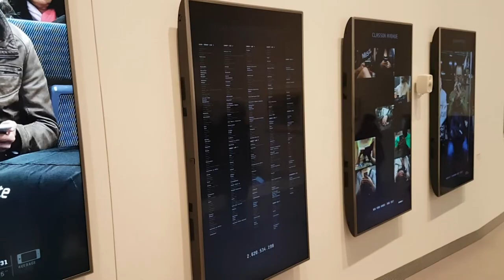La Mostra Pendulum di Urs Sthael al MAST di Bologna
Una riflessione sulla contrapposizione fra il moto perpetuo e frenetico della società contemporanea e la lentezza dei flussi migratori. Una mostra da vedere.